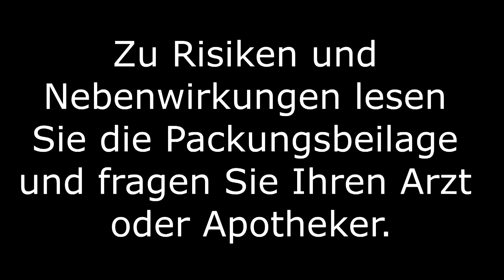NTV Germany TV presenter Clara Pfeffer collapses (higher quality video) 15th February 2022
This version is higher quality but no subtitles.
This incident happened 15th February 2022.
Using google translator, the words:
"lasst euch boosten" mean:
 "let yourself be boosted"

The words at the end:
"zu risiken und nebenwirkungen lesen sie die packungspeilage und fragen sie ihren arzt oder apotheker"  mean:
"for risks and side effects, read the information on the package and ask your doctor or pharmacist"